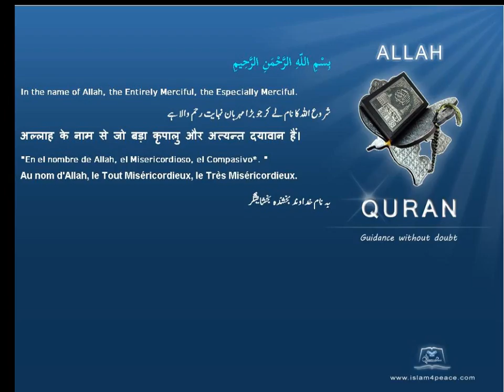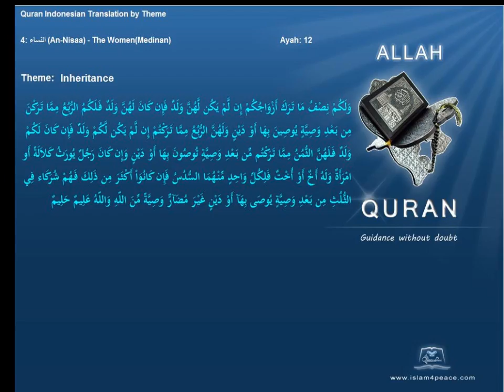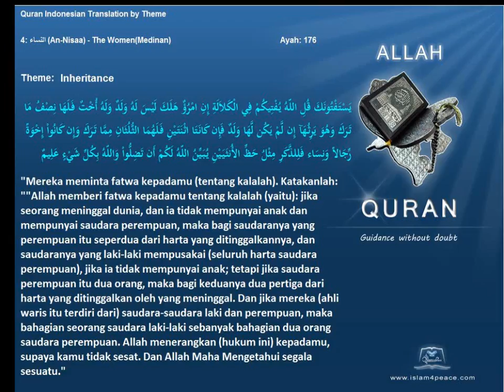Quran by Theme Indonesian Inheritance Islam4Peace com